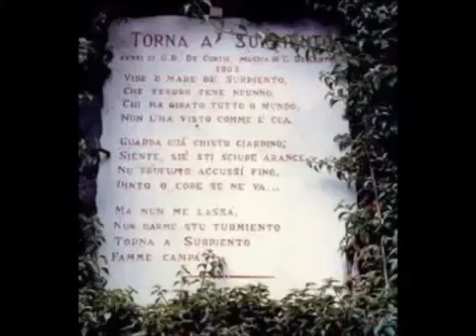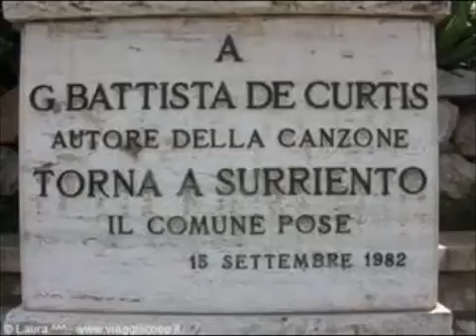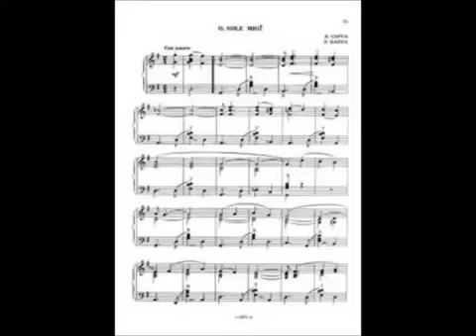SHUO YAO CHIU 邱碩堯 sang "Torna a surriento" by Ernesto de Curtis & "O sole mio" by Eduardo di Capua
Tenor SHUO YAO CHIU 邱碩堯 sang "Torna a Surriento" 歸來吧！蘇連多by Ernesto de Curtis, and "O sole mio" 我的太陽 by Eduardo di Capua at Chiayi City Cultural Center, 2013/9/15  Torna a Surriento作曲者Ernesto de Curtis(1835 ~ 1937)是拿坡里著名的作曲家，同時也是很好的鋼琴家，曾經為Beniamino Gigli等著名歌手伴奏。O sole mio的創作，恰逢義大利歌手兼作曲家Eduardo di Capua(1865 ~ 1917)於1894年4月在烏克蘭的奧德薩Odesa演出，清晨時分當他站在窗前眺望黑海，看到初生的太陽，勾起了他對家鄉那不勒斯的思念之情，靈機一動就把詩人Giovanni Capurro寫給他的譜成曲子，取名「O Sole Mio我的太陽」。兩首歌詞如下：
Torna a Surriento（第一段）
看這海洋多麼美麗！
她激發了無限柔情。
如同你一般，她也有心思，
她讓人們雖醒猶在夢中。
看看這花園，
聞著柑橘的芳香：
如此高雅的香氣，
它直接沁入心底 …
而你說：我要走了，再見！
你從我的心上一路走遠，
遠離這片愛的土地，
而你真忍心一去不返？
但請別離開，
不要給我這樣的痛苦！
回到蘇連多，
讓我活下去！
(第二段)
看著蘇連多的海面，
那是何其珍貴的寶藏：
縱使是行遍世界的旅人，
也未曾看過哪個海洋像她一樣。
看看這些美人魚，
她們凝視且媚惑著你，
她們熱烈地愛你，
甚至想要吻你！
但請別離開，
回到蘇連多，
讓我活下去！
O Sole Mio（第一段）
陽光絢爛的日子，何等賞心悅目！
暴風雨過後，碧空澄靜如洗。
風中飄送馨芬，就像節慶到來。
陽光絢爛，真是美事一樁！
但另一個太陽
光華更盛！
我的陽光
來自妳燦爛的容顏！
這陽光，我的太陽
妳燦爛的容顏！
（第二段）
當夕陽西下，夜幕低垂，
我內心悒鬱，悵然若失。
窗下留連依依，顧戀不忍遽離！
時已夕陽西下.夜幕低垂。
但另一個太陽
光華更盛！